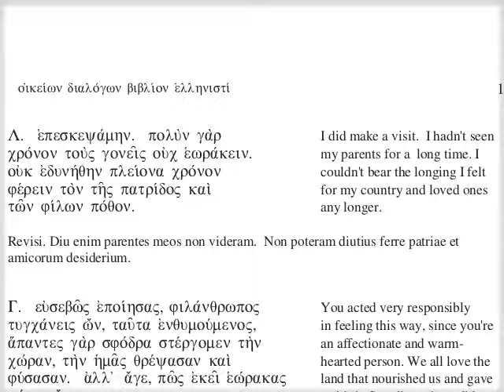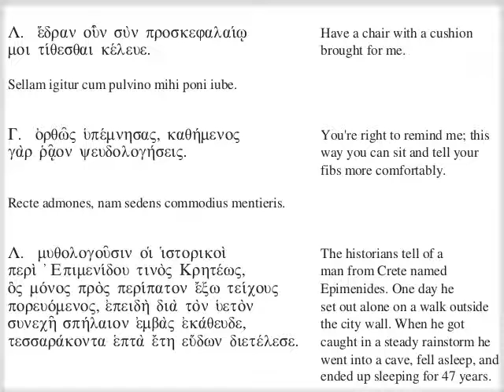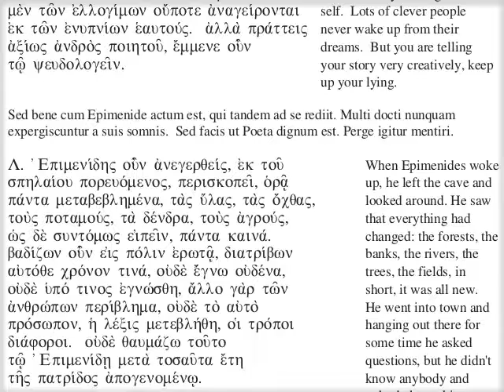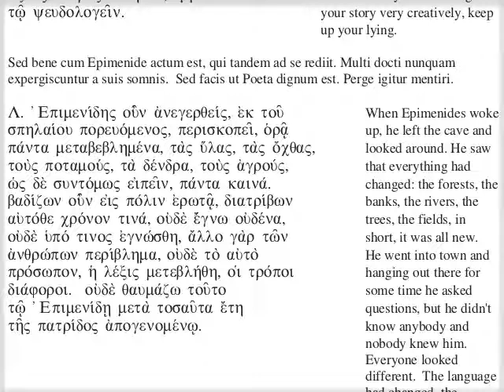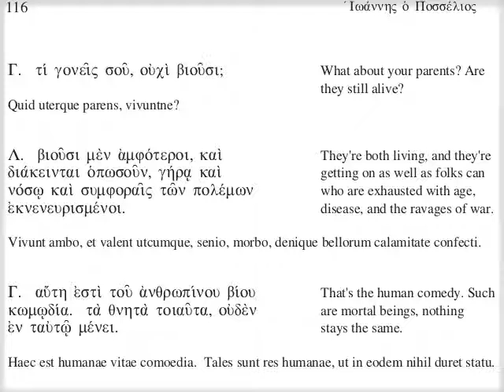κζ' - ΑΛΛΟΣ ΔΙΑΛΟΓΟΣ